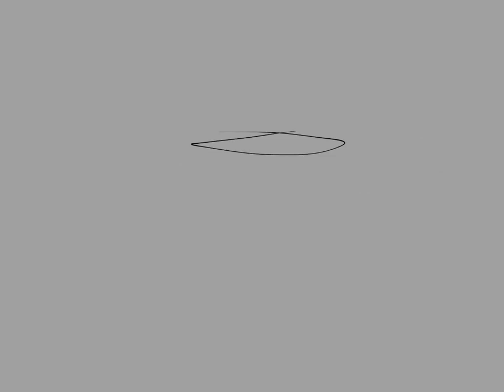The Hallway digital painting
Live painting of one of the hallways in the BlueFin building in London. The BlueFin building is a beautiful office complex full of beautiful inspirational corners and a magnificent view from its top.